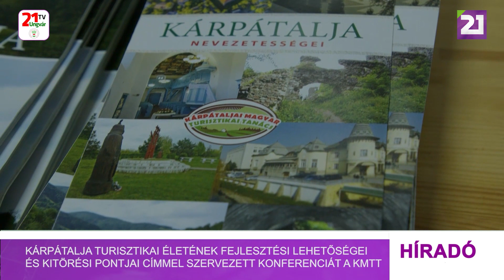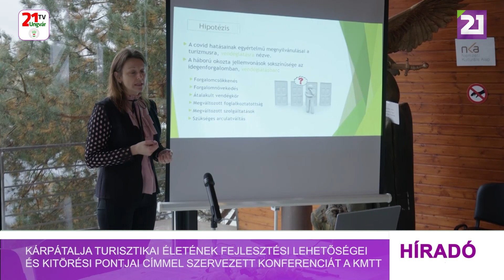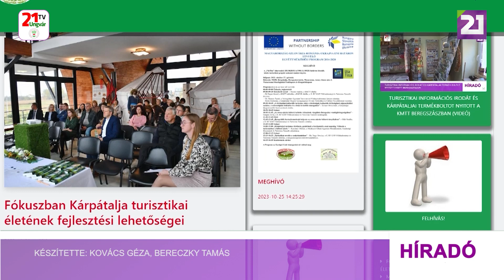Konferenciát szervezett a KMTT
A fehérgyarmati székhelyű Felső-Tisza Vidéki Többcélú Kistérségi Társulás és a Kárpátaljai Magyar Turisztikai Tanács ViaTisa elnevezéssel indított képzéseket a turisztikai ágazatban tevékenykedő szakemberek, vállalkozók számára. Az Európai Unió támogatásával megvalósuló, határon átnyúló projekt keretében Kárpátalja turisztikai életének fejlesztési lehetőségei és kitörési pontjai címmel szerveztek konferenciát. A Tiszacsomai Honfoglalási Emlékpark Látogatóközpontjában megtartott rendezvényen Mester András, a KMTT elnöke elmondta: a képzések a kárpátaljai turizmusban szereplőknek segítenek abban, hogy minél jobban fel tudjanak készülni a turisták fogadására.
Marianna Hotra, a Kárpátaljai Katonai Aminisztráció Turisztikai és Üdülési Főosztályának úgy fogalmazott: várjuk a győzelmet és a turistákat a világ minden részéről. Kiemelte: Kárpátalján mindig is virágzott a turizmus, aminek most különös jelentősége van.
Olekszandr Sersun, a Kárpátaljai Idegenvezetők Szervezetének elnöke is a turisztikai ágazat fejlesztésének fontosságáról beszélt. Rámutatott, hogy a látogatóközpont szomszédságában átadott Jurta Tájház például egy jó kezdeményezés. A szakmai előadások témái között szerepelt például a háború hatása a Bereg vidéki borturizmusra, vagy a vendéglátó ipari egységek forgalmára.  A konferenciának kézzelfogható eredménye is volt a résztvevők számára. Tarpai József, a KMTT alelnöke kifejtette: noha a turisztikai ágazatnak nem kedvezett a koronavírus és a háború, de jövőkép mindig kell, hogy legyen. Ehhez ötleteket meríthetnek a KMTT honlapján, ahol folyamatosan jelennek meg a turisztikával kapcsolatos információk, újdonságok.